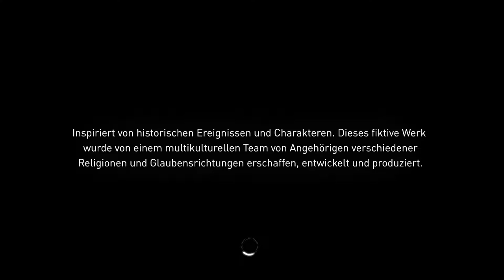Assassins Creed Syndicate (Ep.01) Sneaky Jacob (achtung Ironie)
- ACS kommt nun jeden Dienstag und jeden Freitag 16:30!